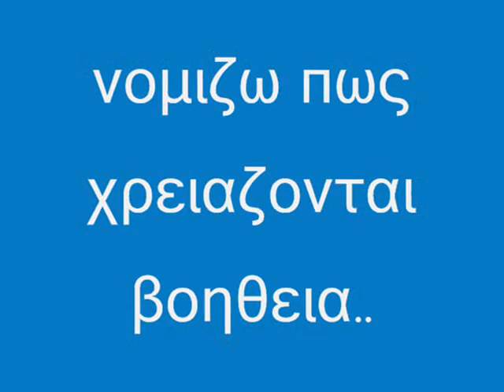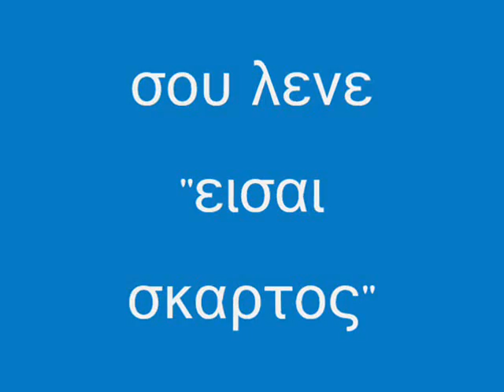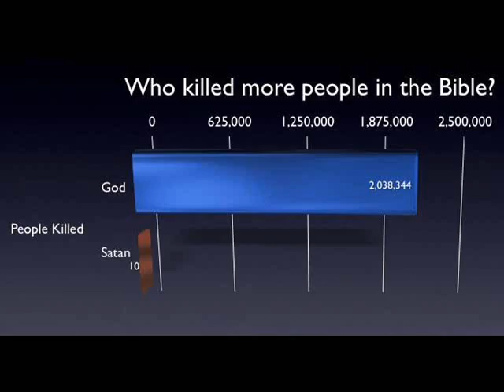Επουρανιος μπαμπας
Μουσικη απο το still alive του Johnathan Coulton. (portal credits song)